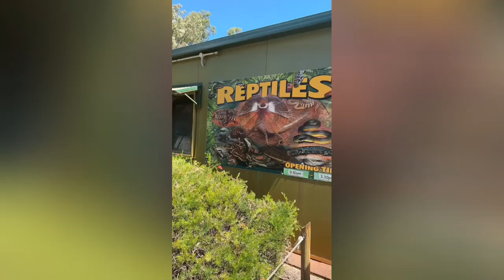Caversham Wild Life Park - Great Activity in Perth WA.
Abit of a different video, non FIFO related. Im gonna start to share my little adventures within Australia also. Hope you enjoy!

First one is Caversham Wildlife Park. A great activity so close to Perth centre. Follow for note of these.

My FIFO guide

This has all of my knowledge, advice and recommendations for you. It has helped heaps of people get FIFO Jobs already 👇 (To see whats in it and what people think of it, check out my Instagram story section titled 'FIFO GUIDE’)

W1N W1N Link

Services They Offer;

W1N W1N Phone Consultation.
Ask them whatever about your specific situation. They are the experts and will tell you realistically what role you should be going for and how else to help your situation. Id recommend!

W1N W1N Resume Packages
(The best mining resume builders in Australia hands down)
I went for the Job Jumpstarter Package. It was amazing and was a huge part in why I got my FIFO job so quickly. See what all is included in the video via that link above.

4A Consulting Services can help you through the whole pathway start to finish. If you are too old for the Working Holiday Visa (30-35), you need answers on your specific circumstance, looking to immigrate your family and everything inbetween. They have your answers.

How To Transfer Over Your Machine Operating Tickets From Home.
This is the best services to do this. An Irish based company that specialises in this. They have been running for years. If you need your tickets swapped over. This is where you do it.

Machine Operating Training and Qualifications
If you want to become an operator, this is where to get on-site training and qualifications in Australia. These operator roles are competitive and employers now want you to obtain correct national credited tickets before they offer you the role. Below is the service to do this.

Follow along my journey as I document my experience of getting a FIFO Job and what it is actually like in reality when you get one of these FIFO Roles. I try and be as honest as possible and don’t sugarcoat things. Say it as it is and give my personal opinion on each thing.

Moved over from Ireland with no experience and managed to get a FIFO job working 3:1s. (3 weeks on and 1 week off)

This channel takes you along with me and shows you the ins and outs, ups and downs, Tips, and tricks of the industry.

My aim is to help anyone else that wants to follow my pathway.

Any questions anyone has I encourage them to get them in the comments below and Ill 100% get back to everyone.

Things that I use really helped me with my move over and with life in Australia.

Travel Insurance - Safety Wing
The best travel insurance out there for backpackers and people wanting to move over / travel. You can get some money off via this link

Wise Travel Bank Card - The bright Green one.
My Card that I used to travel over with all my money from back home. This card is like a better version of Monzo, Revolut, Starling, etc. I compared each of these and after a lot of research Wise was the best one in my opinion. Cheapest exchange rates, and free bank withdrawals, can have many different currencies in it.

Stan Store
For anyone wanting to sell online digital products. I have used this service for my FIFO Guide and am really liking it. Very user friendly and if you sign up via this link we both benefit. Cheaper for you and I get a tiny kickback but it's something I suppose. Can be found here.

This is everything Im using currently and used to help with me everything. Copy me and love life!

Thanks.
Keep er lit!

Love Cal xx